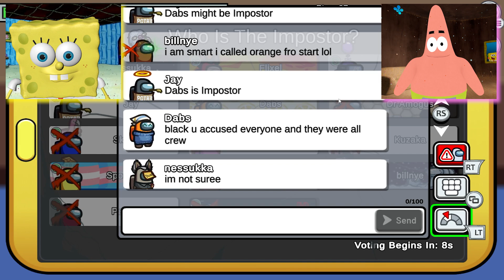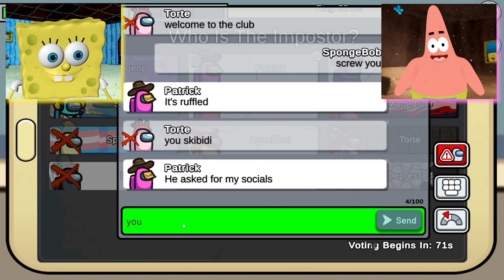SpongeBob CHEATS in Among Us!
This was legit one of the FUNNIEST videos we've ever made! Watch me steal some wins!

This channel is for an audience 13+!

- Christmas Halloween